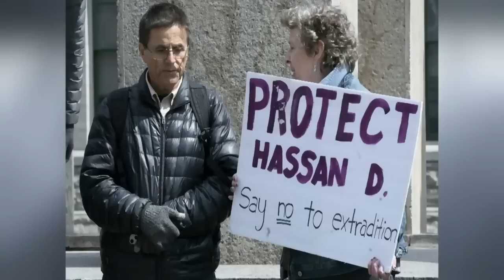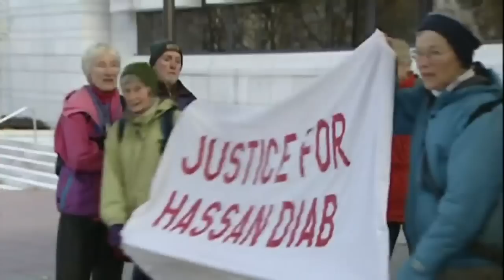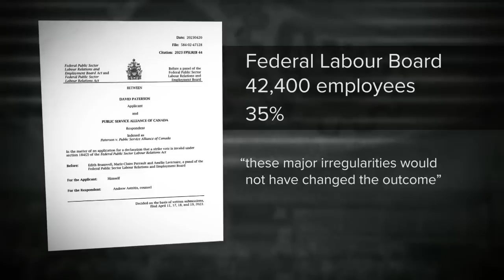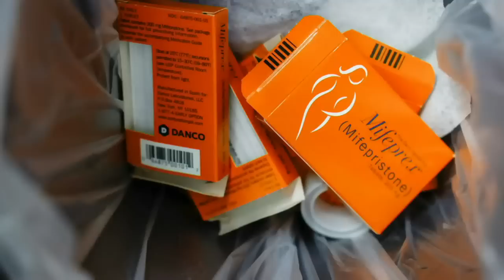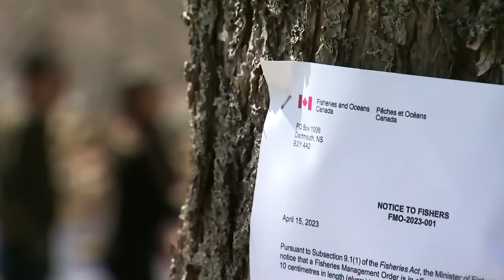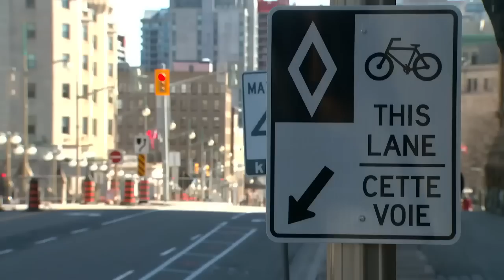CTV National News | Friday, April 21, 2023: French extradition request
A French court sentenced a Canadian man, who was tried in absentia, to life in prison and issued an arrest warrant for him.

0:00 Arrest warrant for Hassan Diab
3:59 Pearson airport gold heist
6:47 Irregularities with strike vote
9:35 Notes from K.Y. mass shooter
12:05 Toronto Raptors coach fired
14:47 Fishermen head to court
17:53 Reopening Wellington St.
20:33 Random act of kindness